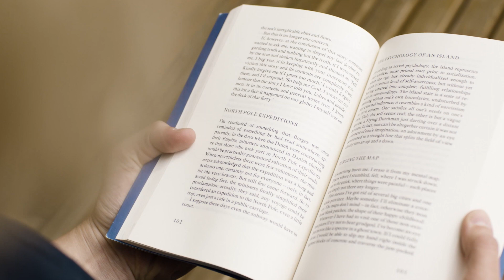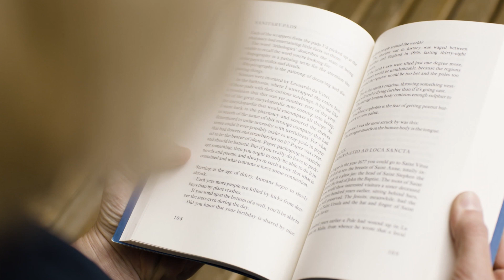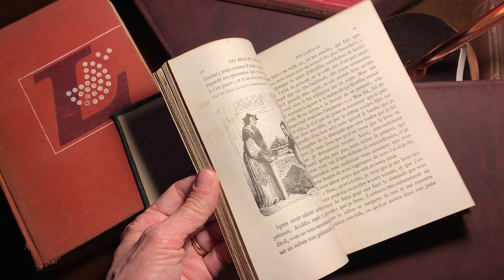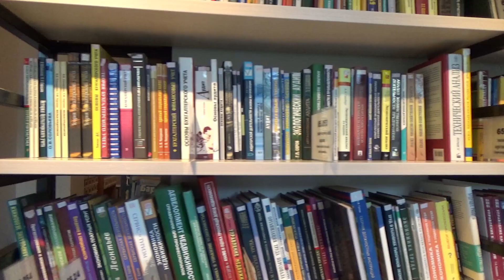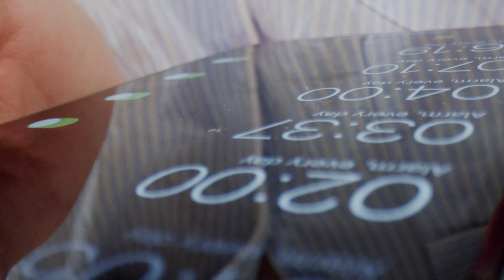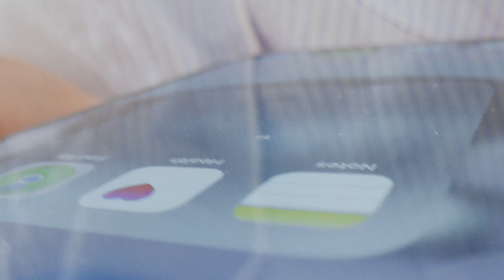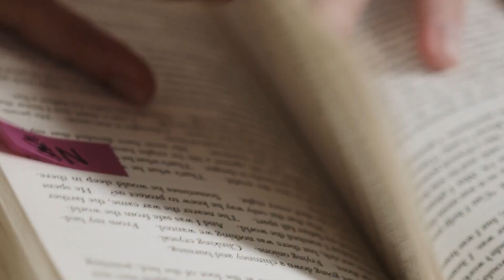Como ter constância na Leitura?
A leitura é uma das habilidades mais fundamentais e valiosas que uma pessoa pode adquirir ao longo da vida. Vai além de um simples ato de decifrar palavras em uma página; é uma ferramenta poderosa que enriquece a mente, alimenta a imaginação e amplia os horizontes.

Desde os primeiros anos de infância até a vida adulta, a leitura desempenha um papel vital na educação, no desenvolvimento intelectual e no crescimento pessoal de indivíduos.

Através da leitura, as pessoas têm a oportunidade de explorar mundos imaginários, aprender sobre culturas distantes, adquirir conhecimento técnico e científico, e mergulhar nas experiências de personagens fictícios ou reais.

Ela não apenas oferece entretenimento, mas também é um meio essencial para a comunicação, a aquisição de informações e o desenvolvimento da capacidade de reflexão crítica.